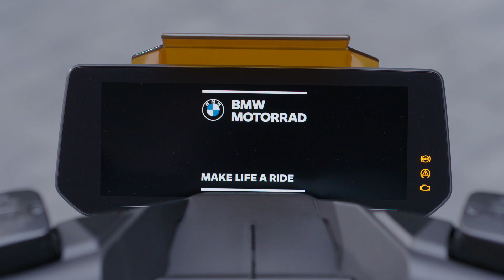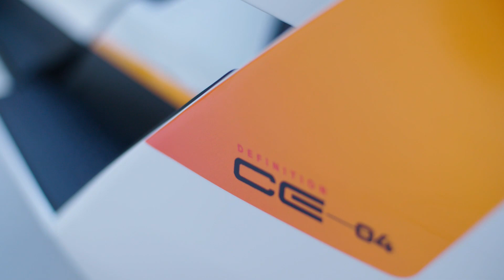BMW Motorrad Concept Definition CE 04 / Detailed look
BMW Motorrad Definition CE 04
With the BMW Motorrad Definition CE 04, the BMW Group is presenting the near-series version of the BMW Motorrad Concept Link at NEXTGen 2020. As a link between the analogue and digital worlds of the user, the BMW Motorrad Definition CE 04 is both a means of transport and a means of communication for the urban commuter. With its electric drive, trailblazing design and innovative connectivity solutions, it sets out to redefine the scooter segment.

"Plugged to life" - electrically powered and plugged to the rider's life.
The electrically powered BMW Motorrad Concept Definition CE 04 has been consistently developed and adapted to meet the everyday needs and requirements of the customer. True to the motto "Plugged to life" it combines the customer’s analogue world with the digital one. In conjunction with the corresponding intelligent rider equipment, a holistic, highly emotional and newly conceived mobility experience is created.

"Electric mobility is a central drive system for the BMW Group and we are consistently relying on this technology in our sustainability strategy. Electric drives are also a current topic for BMW Motorrad, especially for the urban environment. Since 2013, we have been a pioneer in this area with the BMW C evolution scooter. The BMW Motorrad Definition CE 04 is the logical continuation of the electromobility strategy for urban conurbations and provides a concrete preview of what a contemporary production vehicle could look like, with which we will take two-wheel electric mobility in metropolitan areas to a new level, both technically and visually," explains Edgar Heinrich, Head of Design at BMW Motorrad.

Innovative architecture and trailblazing design.
The segment-defining design of the Definition CE 04 stands for a new, urban aesthetic. While the BMW Motorrad Concept Link in 2017 still seemed like a vision far from the future, the BMW Motorrad Definition CE 04 in 2020 transfers the radical design of the Concept Link to production readiness with almost unchanged design.

"We have managed to transfer many innovative elements and details of the concept into the series. The technical realities of electric drive – such as the flat energy packs in the underfloor and the compact drive train – allow us to create a highly distinctive design which defines a new, urban aesthetic and which differentiates itself clearly from conventional styling. A design that follows the basic needs for simple functionality, clear aesthetics and the digital reality today’s users live in. The new architecture has led to a visual revolution and has produced many new design themes. Maybe it will polarise, but it will definitely stand out," continues Alexander Buckan, Head of Vehicle Design BMW Motorrad.

Visually, the BMW Motorrad Definition CE 04 clearly breaks with the look of scooters as we know them. Instead, an elongated, low vehicle body and the diagonally rising front end create a silhouette that is as modern as it is clear. The generous, calm surface design with sharply defined edges blends perfectly into modern, urban surroundings. The flat battery in the underbody provides new freedoms, such as the new storage solution, which is illuminated and can be folded open from the side. It gives the rider easy access for storing a helmet and other equipment. In addition, the low position of the flat battery provides a favourable centre of gravity, which ensures playful handling and dynamic riding fun.

Clear shapes and modern technology interpreted in timeless style.
Clear lines, generous surfaces and distinctive design underline the modern impression of the proportions. This is further enhanced by the use of two colours: beneath the modern surface finish in Mineral White metallic, a matt black area forms the core of the vehicle, the technical heart. It stretches from the front to the rear and, in addition to the tyres and front lights, also integrating the drive unit and the suspension elements. The BMW Motorrad Definition CE 04 deliberately stages the bike’s technology as part of the design. That is why the side panels don’t completely cover the vehicle’s side section at the rear. Instead they stretch across parts of the vehicle’s side like little wings allowing views of the drive unit, cooling ribs, single-sided swing arm, spring strut and tooth belt.

The design of the lights is as reduced as it is modern. The two U-shaped LED front lights are characterised by minimalist design. Their clear-cut layout and the slim contours accentuate the modern and trailblazing visual appeal of the front section. The rear lights have been integrated into the rear side panels in the form of two C-shaped light elements.